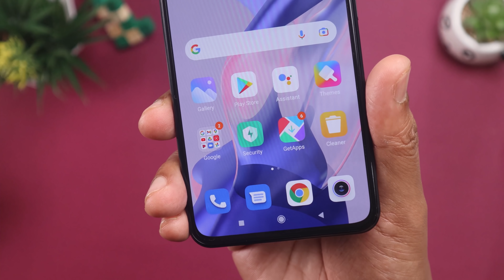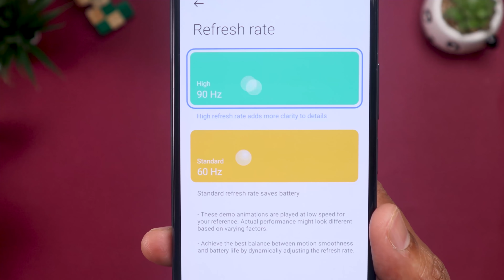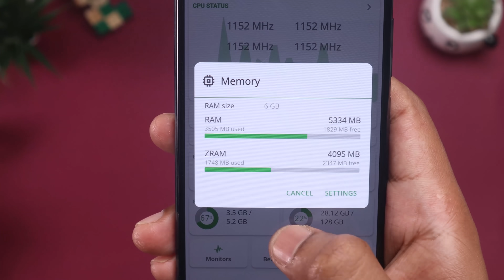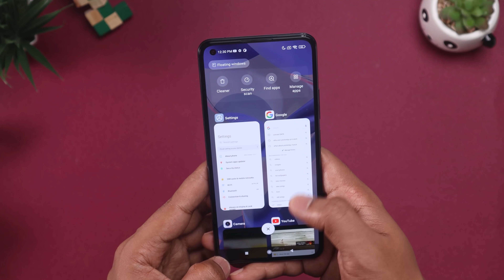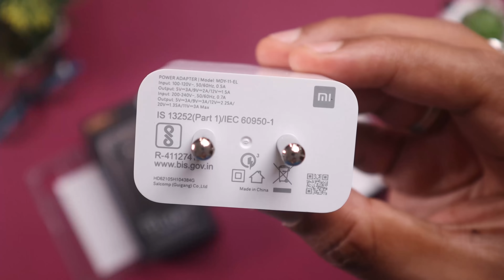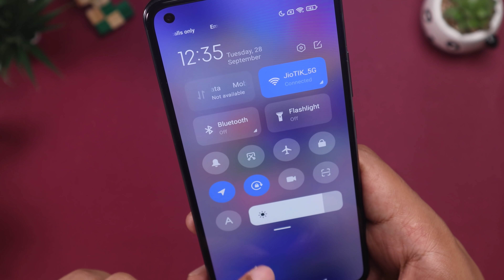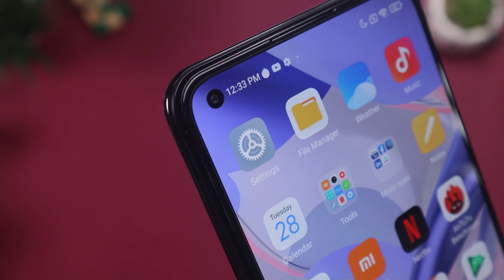ಸೂಪರ್ ಸ್ಲಿಮ್ Mi 11 Lite NE 5G Unboxing in ಕನ್ನಡ⚡Best Display, Slimmest Phone with SD778 | Kannada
ಸೂಪರ್ ಸ್ಲಿಮ್ Mi 11 Lite NE 5G Unboxing in ಕನ್ನಡ⚡Best Display, Slimmest Phone with SD778 | Kannada video(ಕನ್ನಡದಲ್ಲಿ)